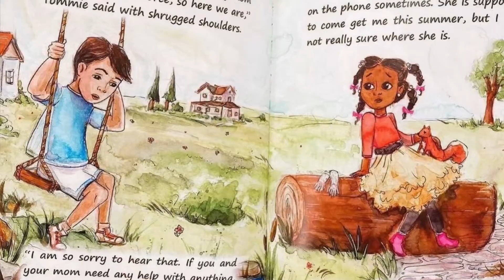The series loved by all about a Broadway Star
Children of all backgrounds love the real Kayla and the Kayla series.